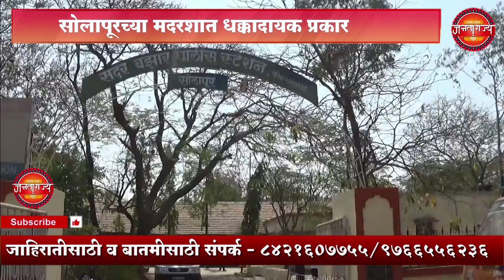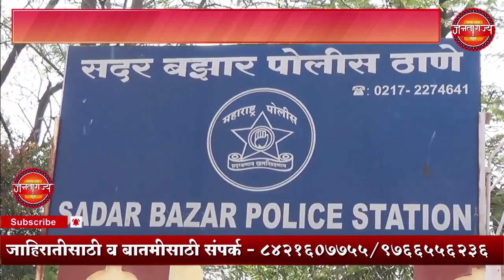सोलापूरच्या मदरशात धक्कादायक प्रकार